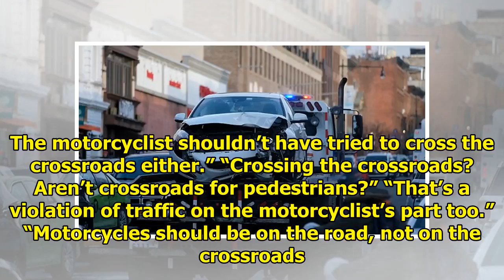Top Actress Involved In Car Accident After Running Red Light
Popular actress Kim Ah Joong has been involved in a car accident. The actress’ agency King Entertain...